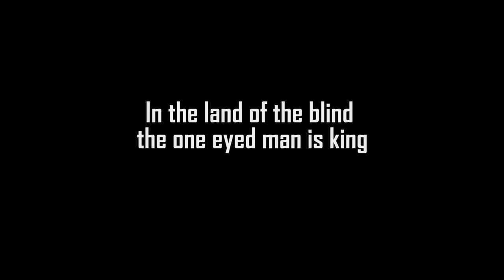politics...politics...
hallo yes im fellow almerican like you